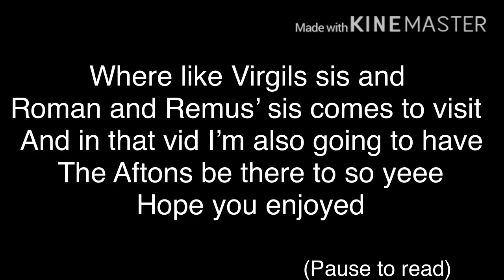I am not a robot| small post to practice my animation stuff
This also sparked an idea :p so yeah be on the lookout for that if I do it